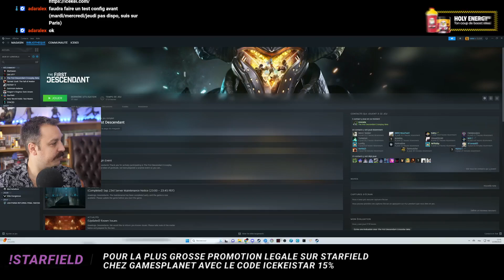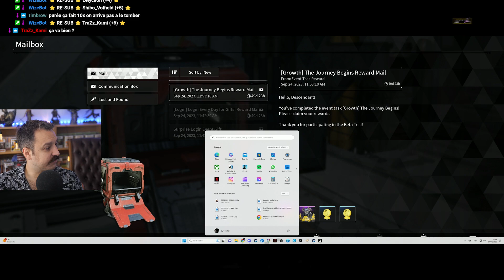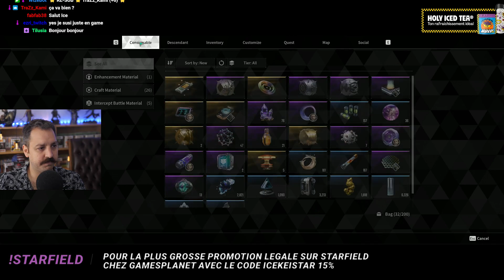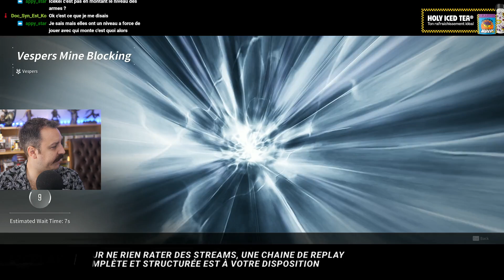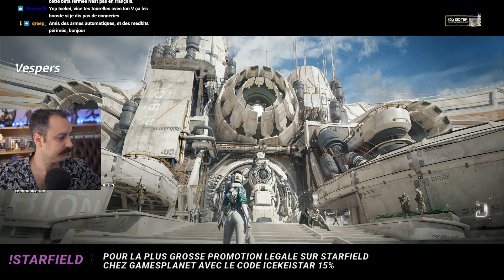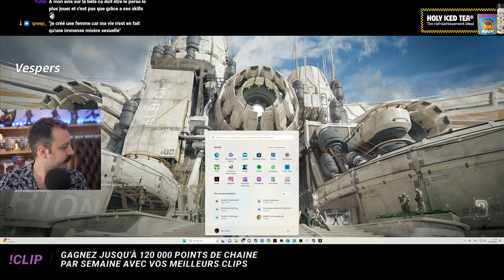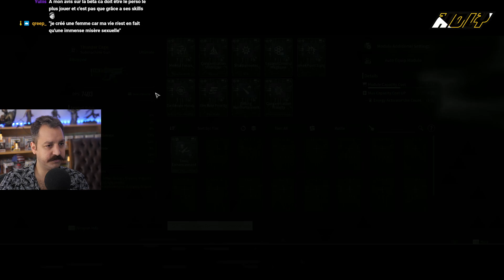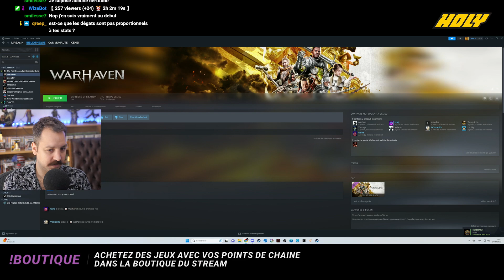[VOD] The First Descendant - Open Bêta Crossplay - épisode 3